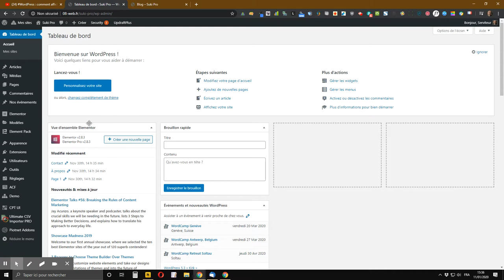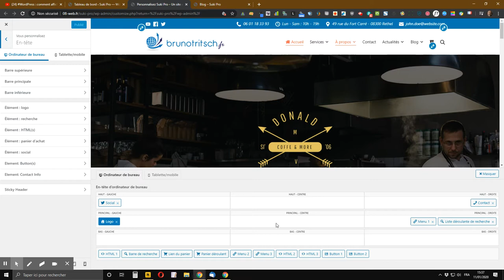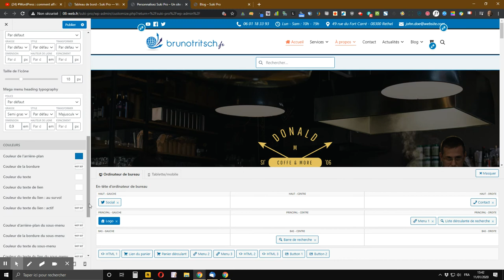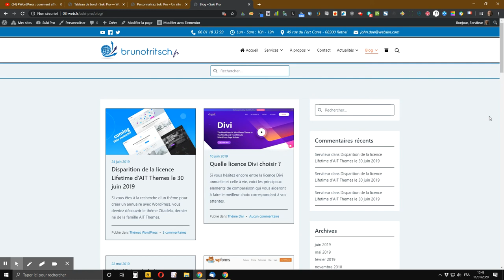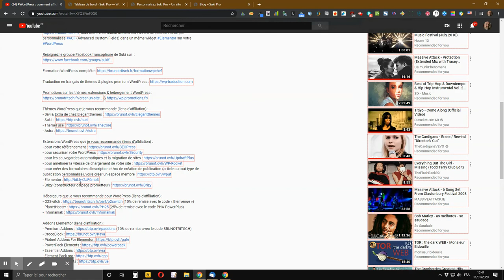WordPress : comment insérer des bordures aux différentes barres de l’en-tête du thème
vous montre comment insérer des bordures aux différentes barres qui composent l’en-tête du thème Suki pour WordPress.